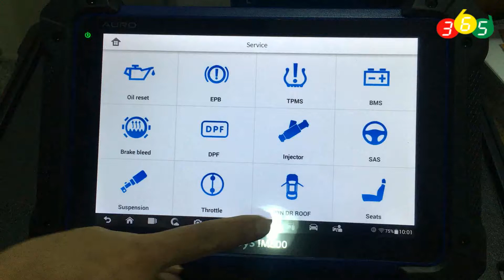Auro OtoSys IM600 Windows Door roof remote control car list- obdii365